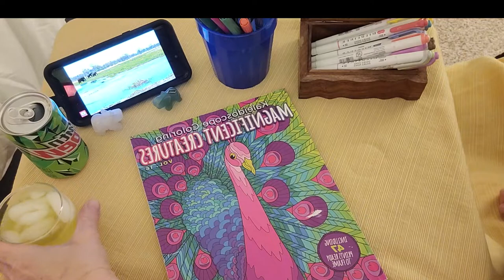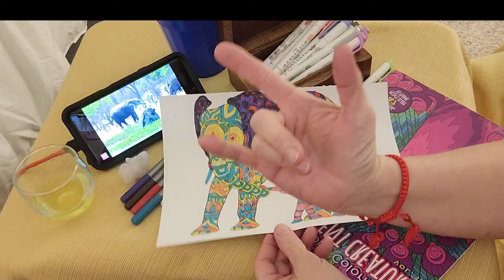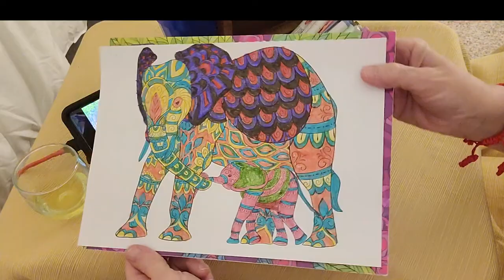ASMR Coloring / Elephant / No Talking / Relax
Some of the most enjoyed ASMR actions are drawing/coloring, no talking with just sounds, drinking/eating, etc. so this video is dedicated to everyone who loves those aspects of this popular sensory stimulating genre. Lol! I am trying out a variety of actions, movements, stimuli, etc. so let me know what you like or what you want me to try/do. This journey is amazing and certainly a blast. Thank you for taking this new path with me.

I LOVE YOU! SEE YA!
Love, Lavonne

Blue Yeti Mic
Microsoft Surface Pro7
Blue Parrot Headset
OneOdie DJ Headphones
GoPro Hero9 Black
Signature Blue Wig :-)